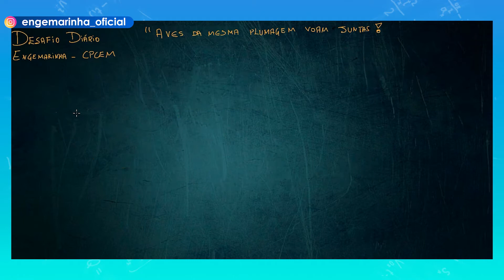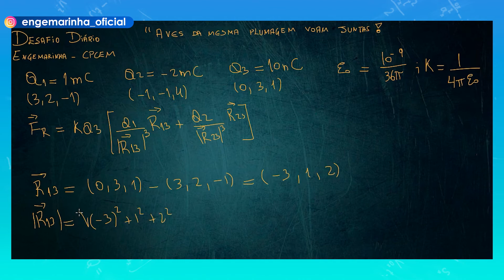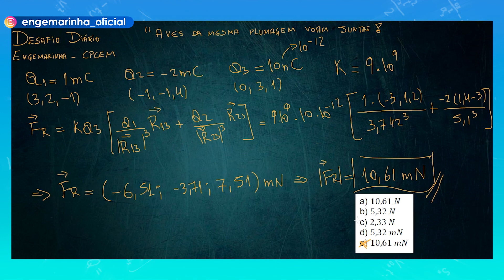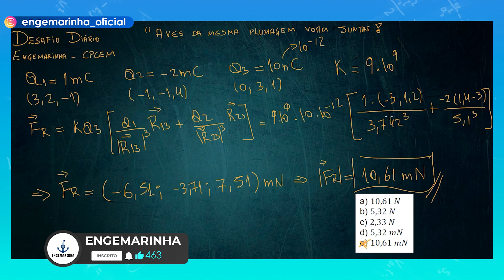CP-CEM | Carga Elétrica | Eletricidade e Eletromagnetismo | Desafio 203 | Engemarinha